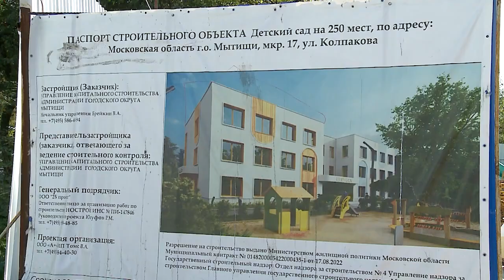Строительство детских садов в Мытищах идёт активными темпами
Три детских сада откроются в Мытищах в следующем году. Среди них — дошкольное учреждение на улице Колпакова, готовность которого составляет уже 60%. Кроме того, активными темпами ведется строительство в ЖК «Новое Медведково». В начале лета там закладывали капсулу времени. А уже сейчас идут монолитные работы и устройство инженерных систем.  (12+)